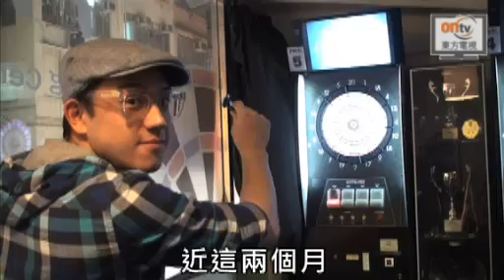張致恆自我挑戰掟上癮.flv